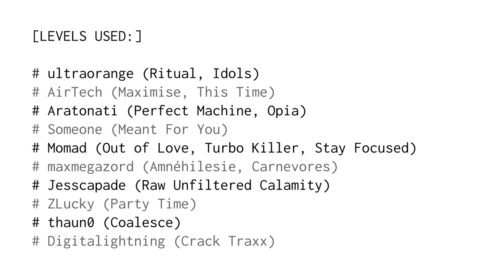Project Arrhythmia Launch Trailer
It's finally here! Project Arrhythmia is live on Steam!

Trailer was made by the wonderful TraZox